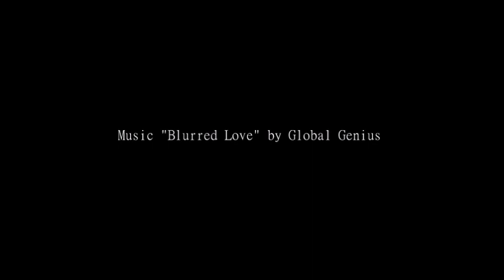CAMIGUIN - "Island born of fire"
That’s easy. Camiguin offers the best of the Philippines in a microcosm: picture-perfect beaches, bubbling hot springs, jungle cascades, perma-grinning islanders, and quirky festivals.

There’s also no shortage of adventure, with unbeatable scuba diving (you can spot sharks, turtles, giant clams, even a sunken, underwater cemetery within meters of the shoreline) and bucket-list volcano trekking. In particular, don’t miss summiting Mount Hibok-Hibok, a 1332m-high cone that offers spellbinding views across the island.

But Camiguin’s real beauty is that it doesn’t really matter where you stay, as you can see all the sights easily from anywhere. The coastal road is only 64km long, making it entirely feasible to circle the island in a few hours. And doing that by motorbike, as you chase sunset around the coast, sets up one of those rare, pinch-yourself moments you can only have in Southeast Asia.

One of Camiguin’s most popular trips is to White Island, a dazzling sandbar only visible at low tide and easily reached by Bangka, or outrigger canoe, from the beach village of Yumbing.

Looking back to Camiguin, 1.5km to the south, with Mount Hibok-Hibok framing the jungle and brilliant blue sea, you could easily mistake it for a make-believe tropical Xanadu. If it looks familiar it might just well do: it’s become one of the most Instagrammed images in the Philippines.

Dig a little deeper and you’ll find a number of charming accommodation and eating options, in part thanks to the island’s scattered European transplants. For free-diving and yoga, drop in to say hi to Diggi and Valerie at Kurma, a German-Filipino beach resort and vegan café, or for a wellness break get to know Elena, an Italian whose hilltop Nypa Style Resort is centered around a beautiful Indian-almond tree and natural swimming pool.

For Euro eccentricity, stop by The BeeHive on Catibac Beach, a Belgian-run shack with conch shells swinging from the ceiling, driftwood tables, and an idyllic Robinson Crusoe vibe. Try a honeycomb-shaped pizza, or buy a souvenir pot of tropical organic honey. Didn’t expect that, did you?

Enjoy the video and the music.